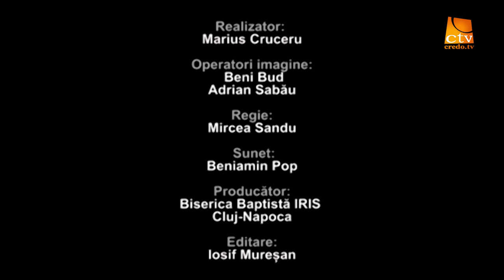Cu Irisul Deschis - De ce Cred - sesiunea 5